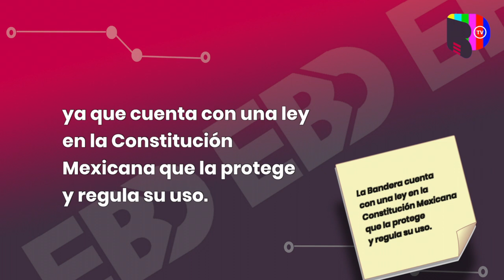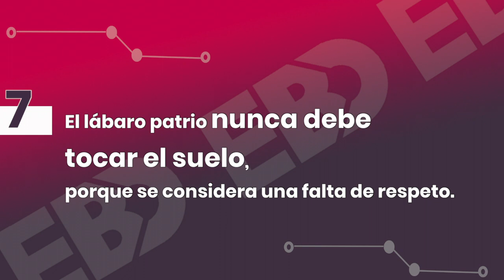Bandera de México: 10 'RELEVANTES' datos para ASOMBRAR a cualquier MEXICANO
Previo a la celebración del Día de la Bandera de México, te contamos los 10 datos que no sabías de nuestro lábaro patrio.